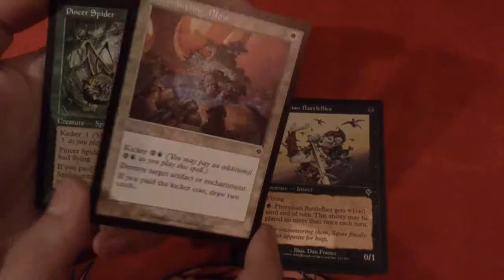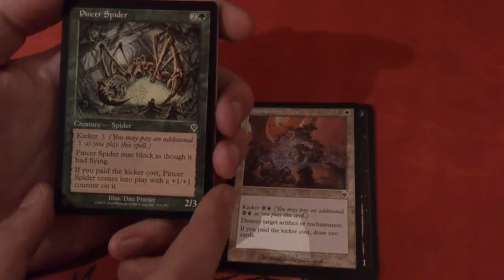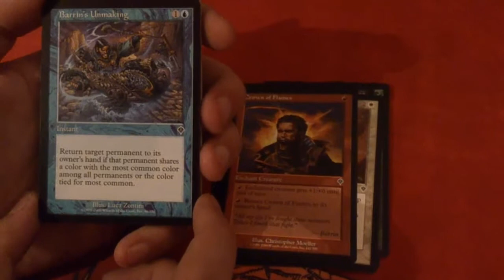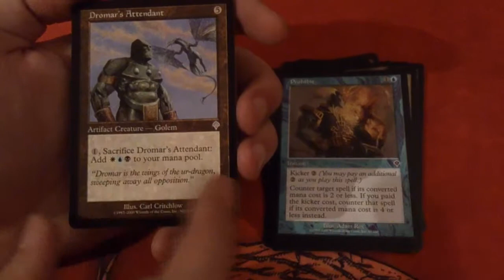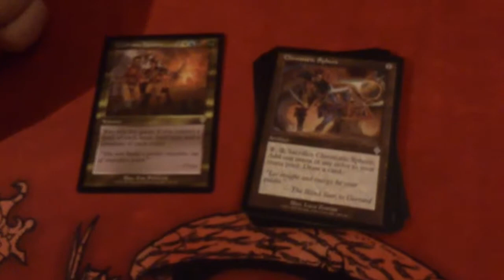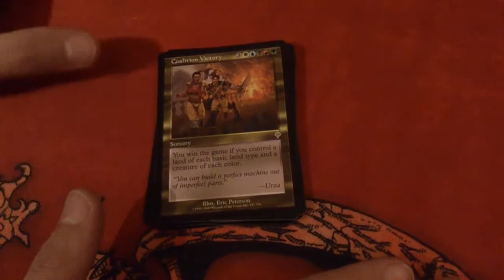Invasion - Booster 041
Der letzte Invasion Booster, wird er ganuso gut wie die letzten?